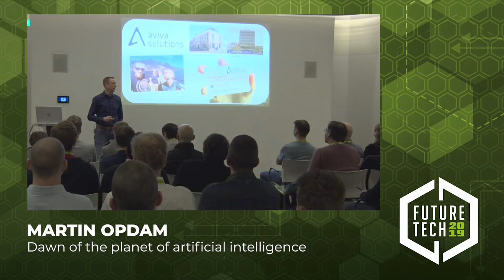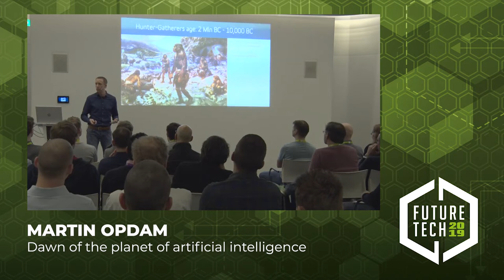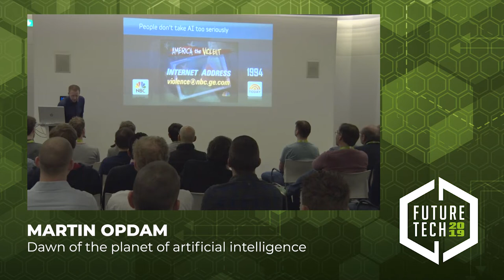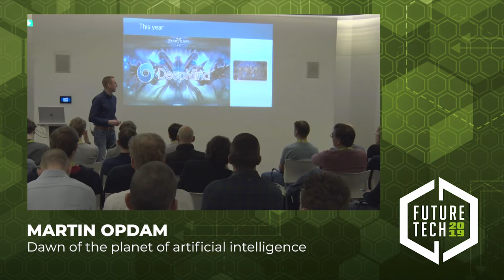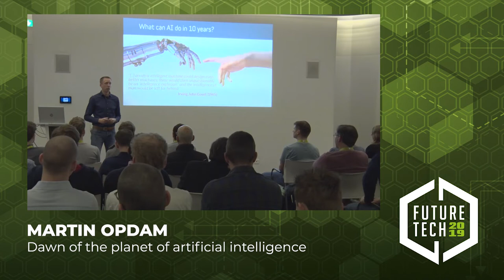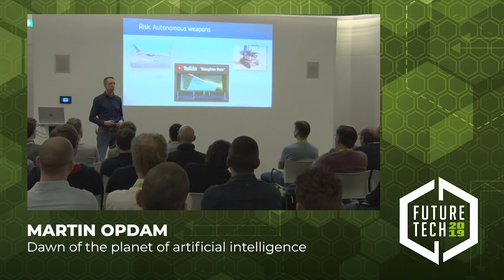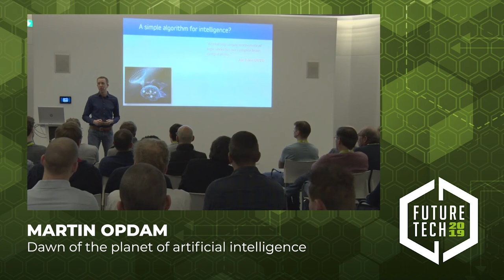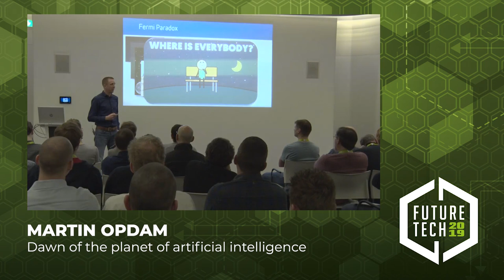Future Tech 2019: Martin Opdam - Dawn of the planet of artificial intelligence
Our sincere apologies for the atrocious sound quality the first half of the video. We hope you can still enjoy this amazing session by Martin Opdam.

A high paced overview of everything you can come across when learning about artificial intelligence. It's an interesting and entertaining talk for anyone with an interest in technology and our future. Without going into technical details I will show how AI started and how it evolved, what it can do today and what it might do in the future. But I will also show that there is a trend in the way technology has evolved historically. And that the progress in AI in the next few years could go a lot faster than you might expect. So what seems like science fiction today may be closer than you think. My goal is on the one hand to inspire people to have an open mind about what the future might look like, and on the other hand to raise awareness about the risks that might be involved in this technology.

Bio Martin Opdam
As a software developer Martin did many projects for different clients. Last year he gained an interest in artificial intelligence and he loves sharing his enthusiasm about this topic. When he is not working he likes to run, spend time with his family, read a book or watch a movie.